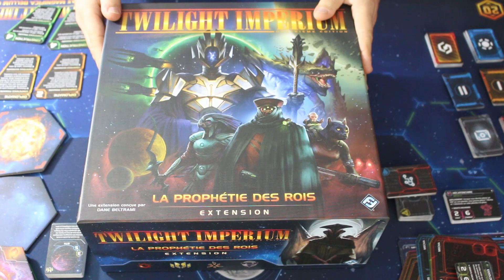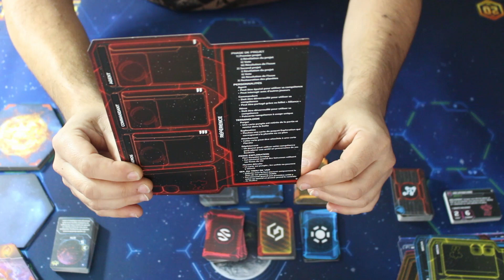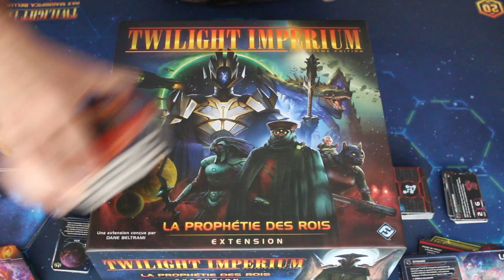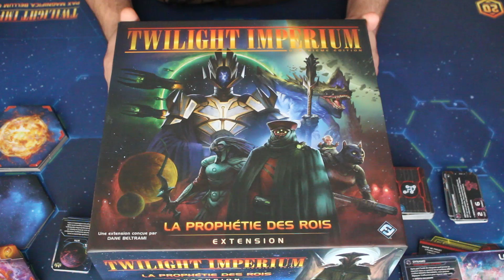A la découverte de : La Prophétie des Rois - L'extension pour Twilight Imperium IV.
Revue détaillée de l'extension VF pour Twilight Imperium.